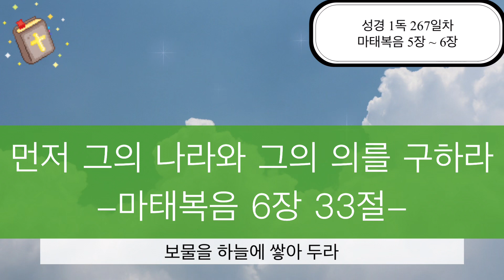성경 1독 267일차/마태복음 5장 ~ 6장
마태복음 5장 ~ 6장